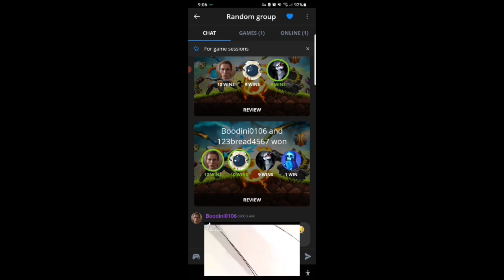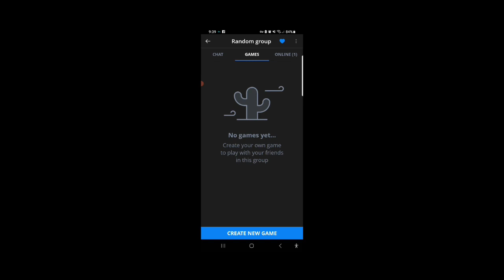Brawl Bots with the Boys #1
I deleted the old one due to an editing error that exposed a notification.